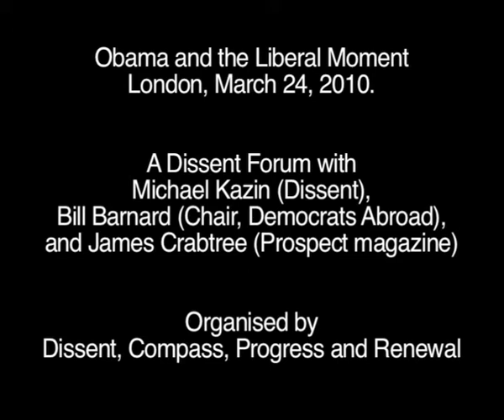Obama and the Liberal Moment - Pt 5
Obama and the Liberal Moment  a Dissent Forum with Michael Kazin, Bill Barnard, and James Crabtree

24 March 2010, London

A recent New Statesman front cover featured Barack W. Bush. Ted Kennedys Massachusetts senate seat has gone Republican. Health reform is stalled, again, but bankers bonuses are climbing. The rightist Tea Party movement is on the march. And Fox News is officially the most trusted TV network in the US. It wasnt meant to turn out this way. Whats gone wrong? How can Obama and the Democrats get back on track? What role can progressive ideas and movements play?